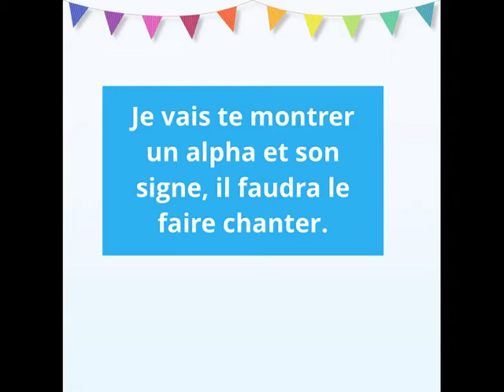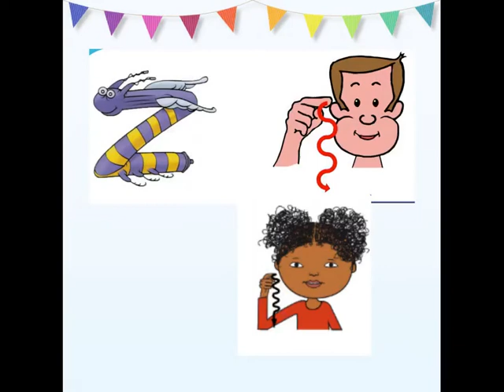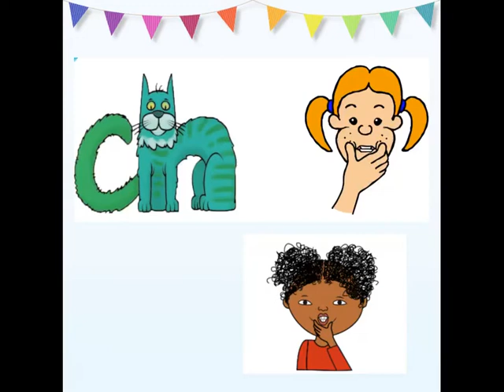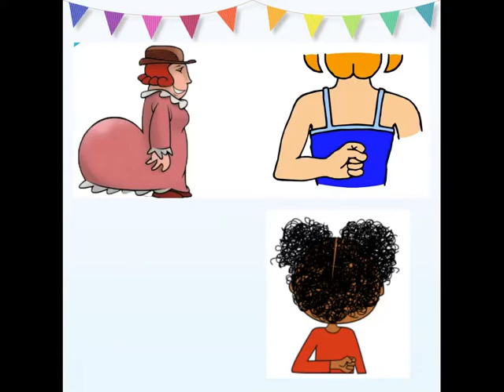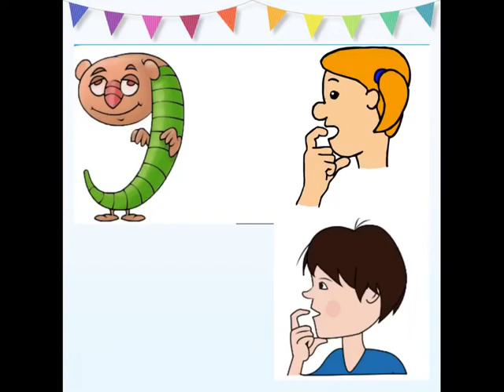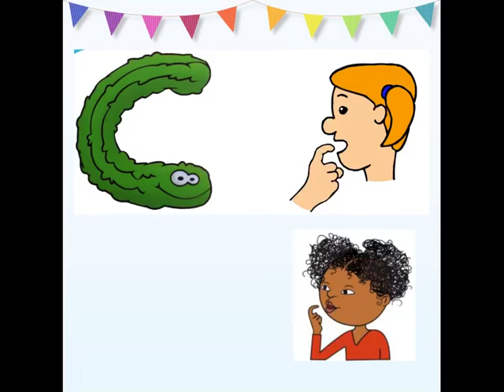Faire chanter les alphas